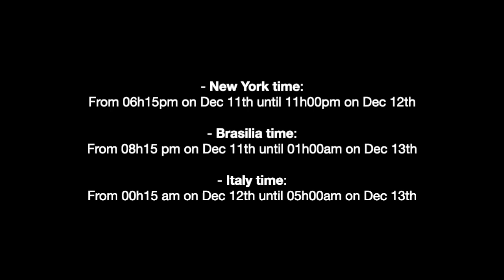DIES IRÆ - TRAILER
DIES IRÆ - THE PREPOSTEROUS THEATRUM INTERIORIS SHOW
Film streaming

The film will be available for 29 hours on the Youtube channel of CICLO Festival at this starting on 06h15pm of Friday December 11th, New York time (08h15pm on Friday 11th, Brasilia time; 00h15 am on Saturday 12th, Italy time).

Dies Iræ – The Preposterous Theatrum Interiors Show, performed from 2003 to 2006 and directed by Biagini and Richards, marks a first time in the Workcenter’s history, as it explores the ways in which work related to Art as vehicle can reside in a piece that actively takes into consideration the spectators’ journey of perception. It combines work by T.S. Eliot and F. Kafka, and ancient scripts of the gnostic and the Mandean traditions, with songs ranging from Gregorian to Chinese. The piece was developed at the Theater des Augenblicks, Vienna, where the world premiere took place as well.

A man bows his head into the darkness. His eyelids open onto the stage of his inner world – and behold! Out of the black velvet void seemingly concrete figures come to red life, answering his bidding to action. Strolling players in an absurd comedy, waking up into a reality with hazy borders; fleshy shadows crawling between his joys and sorrows, in the vaudeville of desires and fears. they beg an answer from the depths of the unconscious about human nature, hunting to accomplish the task destiny seems to demand of them. Well, his adventure may also be a cruel inquiry into the dubious essence of theatre art. Surely, his intimate phantasms would make up a theatre company with a very peculiar conception of art.

“Life’s splendour forever lies in wait about each one of us in all its fullness, but veiled from view, deep down, invisible, far off. It is there, though, not hostile, not reluctant, not deaf. If you invite it by the right word, by its right name, it will come. This is the essence of theatre, which does not create, but invites.”

The actors of the whimsical drama that unfolds inside him perform their daily liturgy. Pitilessly, today as yesterday, they recount the scrappy story of his aspirations and struggles. Where does his soul hide, if anywhere? Each day, only a random lottery to find it. Can the one chosen by the raffle – today a woman – incarnate his innermost life, made of the evanescent substance of the soul? Can she really transform herself into the vessel of a redeeming presence, while hanging between sky and earth, knowledge and ignorance? Will she perish in this grotesque and desperate attempt, or finally fly?

With: Mario Biagini – the man; Gey Pin Ang – the chosen; Pei Hwee Tan – the soul’s mockingbird; Marina Gregory – the shadow; Johanna Porkola – the severe judgment; Elisa Poggelli – the impotent nostalgia; Jørn Riegels Wimpel – the stubborn enthusiasm; Francesc Torrent Gironella – the cheated innocence; Cécile Berthe – the lost desire; Souphiène Amiar – the unsatisfied doubt.

Directed by Maro Biagini and Thomas RIchards.

Duration: 79’.

In English with Portuguese subtitles.

Introduced by Mario Biagini, in English with consecutive translation into Portuguese.

Filmed at CSRT – Centro per la Sperimentazione e la Ricerca Teatrale, Pontedera, Italy, in April 2006 within the framework of Tracing Roads Across, a project supported by the "Culture 2000" Program of the European Union, led by Theater des Augenblicks, Vienna, directed by Gül Gürses. Realized by a film team led by Jacques Vetter, 2006, France. Production: Tarmak Films.

Dies Iræ – The Preposterous Theatrum Interioris Show was realized in the frame of Tracing Roads Across, supported by the “Culture 2000” Program of the European Union.